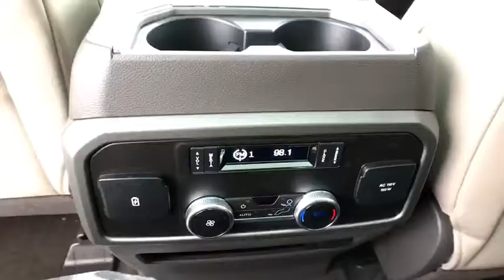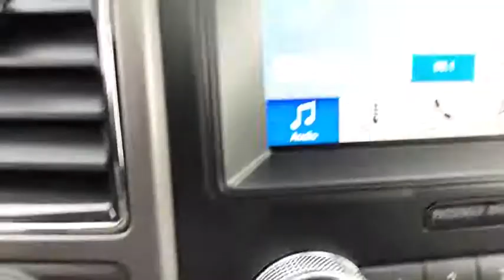2019 Ford Expedition_Max Casper, Powell, Cheyenne, Douglas, Sheridan, WY KEA07708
New 2019 Ford Expedition_Max available in Casper, Wyoming at Lithia Ford Casper. Servicing the Powell, Cheyenne, Douglas, Sheridan, WY area.
2019 Ford Expedition_Max XLT 4x4 - Stock#: KEA07708 - VIN#: 1FMJK1JT2KEA07708

3rd Row Seat Back-Up Camera Tow Hitch Alloy Wheels Turbo Rear Air 4x4. XLT trim. Warranty 5 yrs/60k Miles - Drivetrain Warranty; CLICK NOW! KEY FEATURES INCLUDE: Third Row Seat Rear Air Back-Up Camera MP3 Player 4x4 Onboard Communications System Aluminum Wheels Keyless Entry Privacy Glass Steering Wheel Controls. BUY FROM AN AWARD WINNING DEALER: The main goal here at Greiner Ford of Casper is to ensure you have a successful and enjoyable car-buying experience. Whether you are searching for a new or used vehicle or need quality auto repair parts or auto financing our dealership is ready to assist drivers in the Riverton WY Gillette and Sheridan areas with all of the above! Price does not include title license or $399 dealer doc fee. Only equipment basic to each model is listed. Call or email for complete specific vehicle information.